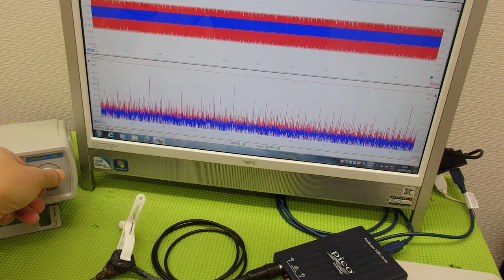超音波と表面弾性波（オリジナル超音波システムの開発技術） ultrasonic-labo